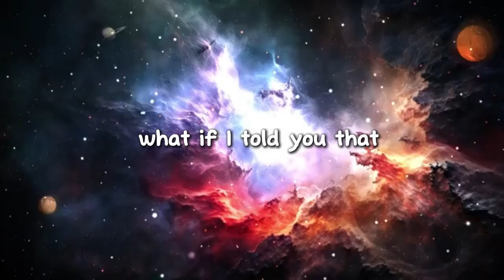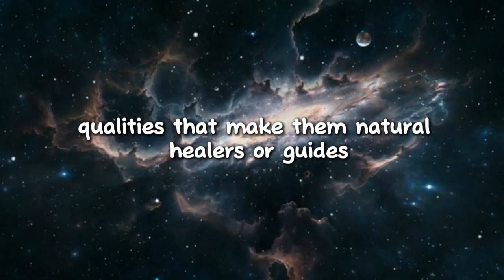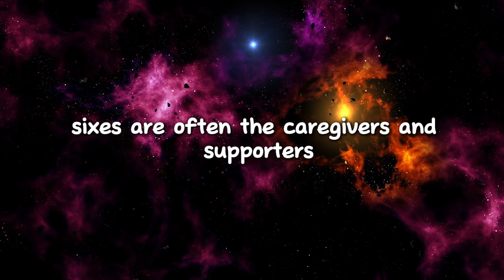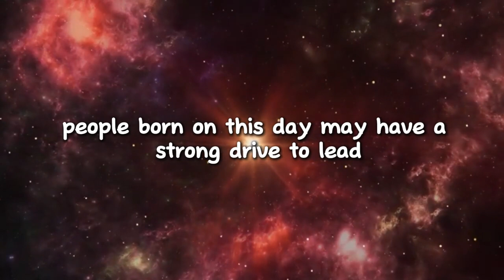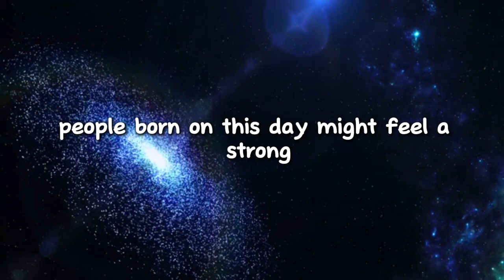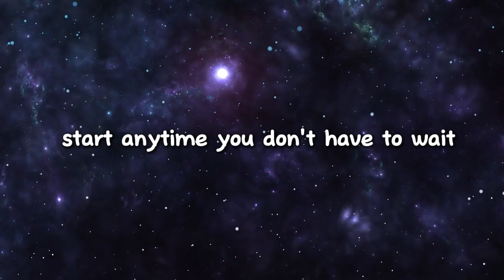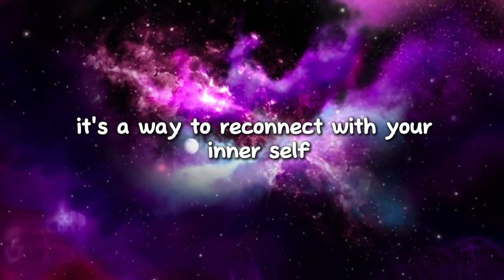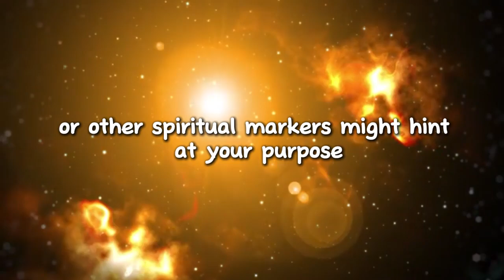‼️ WARNING ‼️ BORN ON THESE DATES? YOU'RE A CHOSEN ONE | SPIRITUAL AWAKENING REVEALED - Joe Dispenza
Want To Manifest Your Desires Faster?

Discover if you're part of a special group destined for greatness! This video explores the significance of birth dates and their connection to spiritual awakening. Uncover profound truths about your purpose, energy, and the path ahead. Are you ready to embrace your journey as a chosen one? Watch now and awaken to your true potential.

Certain birth dates signify spiritual significance, indicating individuals may have unique purposes or gifts.

Highlights
- 🌌 **Spiritual Significance:** Birth dates are seen as indicators of potential and purpose across cultures.
- 🧘 **Chosen Ones:** The concept involves both blessings and burdens, with responsibilities for those identified as chosen.
- ✨ **Astrological Influence:** Astrology suggests celestial alignments at birth shape personality and spiritual paths.
- 🔢 **Numerology Insights:** Birth dates can reveal life path numbers, offering insights into individual characteristics and destinies.
- 📅 **Key Dates:** Specific dates like January 1st or November 11th are linked to unique spiritual potentials.
- 🌱 **Growth Potential:** Every individual has the capacity for spiritual growth, regardless of their birth date.
- 🔑 **Free Will:** Choices and actions shape spiritual journeys, emphasizing personal responsibility over predetermined paths.

### Key Insights
- 🌠 **Divine Selection:** Being chosen signifies a specific purpose rather than superiority, emphasizing responsibility in spiritual roles.
- 🌌 **Astrological Depth:** The complexity of astrology provides deeper insights into one’s spiritual potential, beyond just zodiac signs.
- 🔢 **Numerological Patterns:** Master numbers in numerology denote heightened spiritual responsibilities and awareness, guiding life paths.
- 🌅 **Significant Dates:** Certain dates carry unique energies that may enhance spiritual gifts, encouraging individuals to embrace their roles.
- 🌱 **Universal Potential:** Spiritual growth is accessible to all, highlighting that individual choices ultimately define one's spiritual journey.
- 🔄 **Interplay of Free Will:** While birth dates suggest potential, free will allows for shaping one’s spiritual destiny through conscious choices.
- 🙏 **Humility in Spiritual Gifts:** Recognizing one’s gifts comes with the responsibility to uplift others while embodying ethical living.

CREDITS
👉 Script Writing & Voice Over by the Dream Life Motivation Team
👉 Inspired by the teachings of Joe Dispenza
👉 Stock Footage & Music licensed through Storyblocks
👉 Video Editing by the Dream Life Motivation Team

**Speeches & Audio:**
All speeches and narrations in this video are original works created by the Dream Life Motivation Team, including our dedicated in-house scriptwriters and voice actors.

While we draw inspiration from Joe Dispenza’s transformative teachings, what you’ll hear today is an AI-generated presentation based on our own interpretation and distillation of his insights.

At Dream Life Motivation, our goal is to bring you the most valuable teachings and manifestation techniques, blending the Law of Attraction with Joe Dispenza’s groundbreaking methods. These videos are designed to inspire, motivate, and help you unlock your full manifestation potential.

We create each video with the purpose of educating and empowering you to manifest your desires faster than ever.